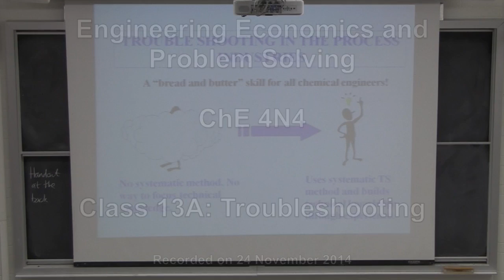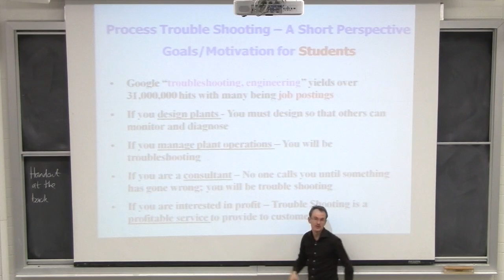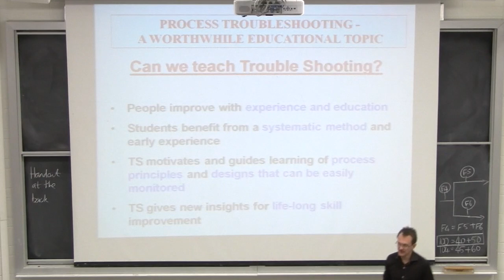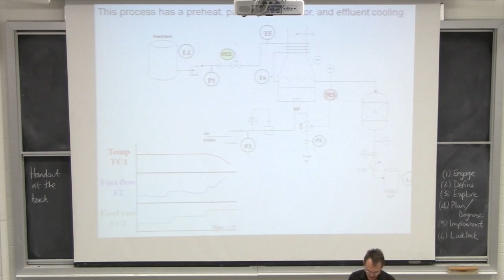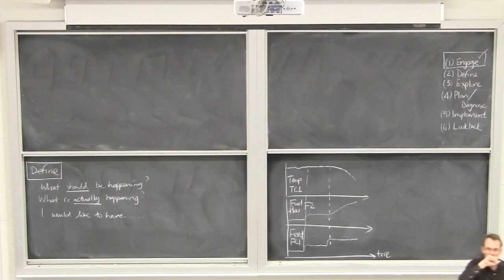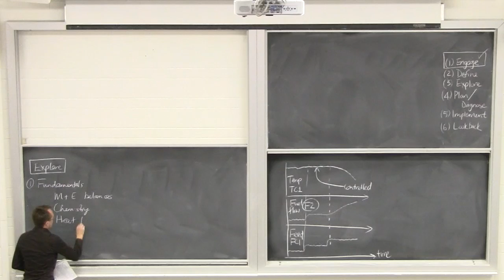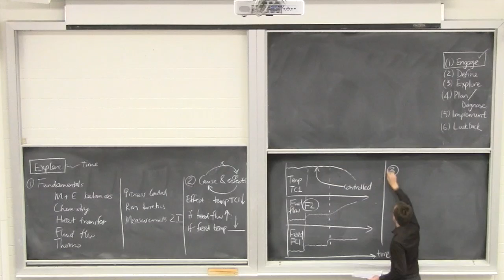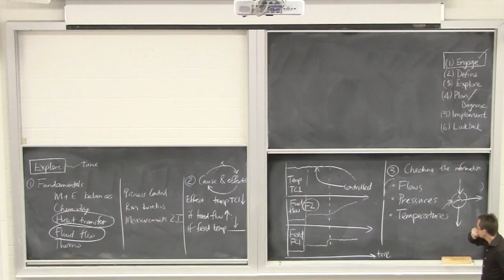Engineering Economics, Operability, Safety & Ethics - 4N4 - Class 13A - 2014